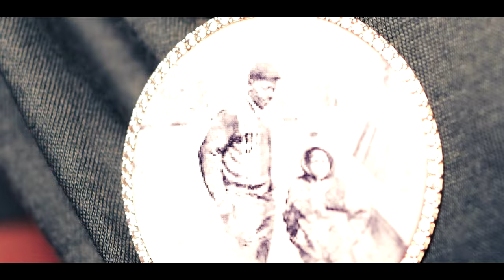Foebee Pain Therpy Prod Hussle Vission Dir Epfilmz (Official S5ii Music Video)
New Single from FoeBee  all done within 24 hrs
"Pain Therapy"
Produced by Hussle Vision
Directed by Epfilmz